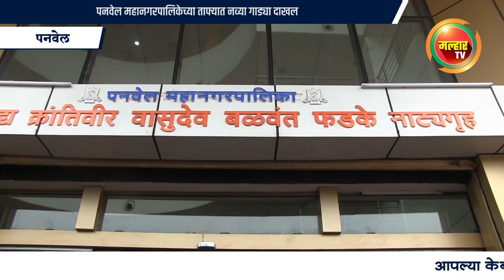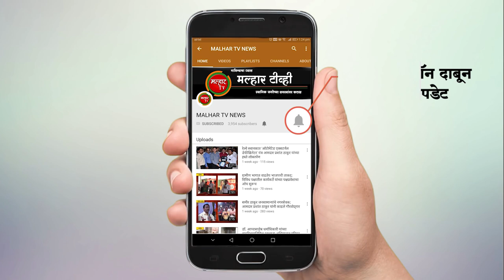पनवेल महानगरपालिकेच्या ताफ्यात नव्या गाड्या दाखल !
महापौर डॉ .कविता चौतमोल आणि सभागृह नेते परेश ठाकूर यांच्या हस्ते लोकार्पण !